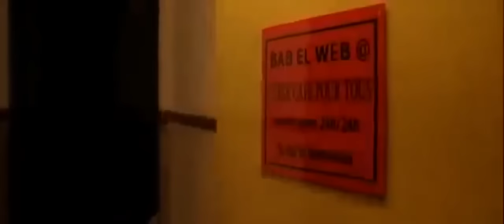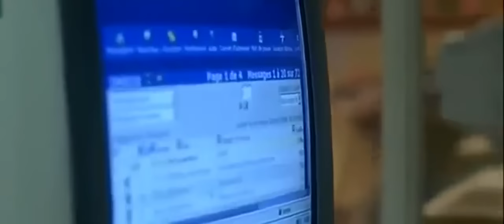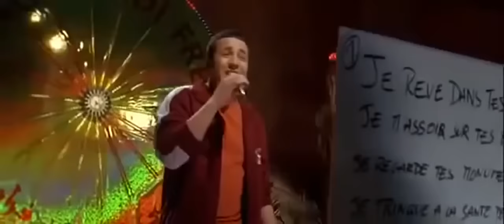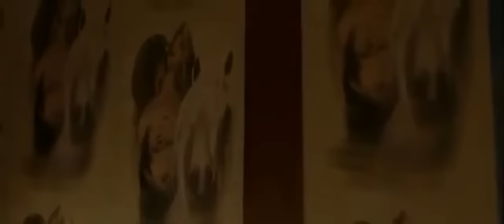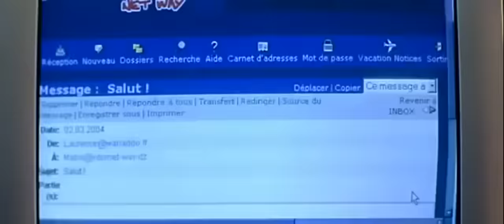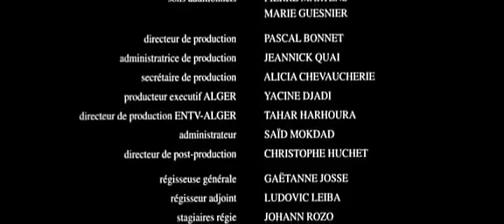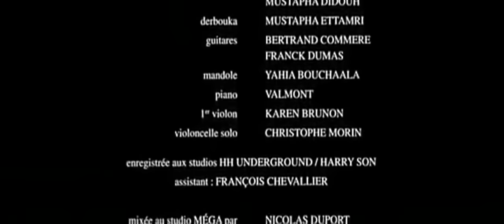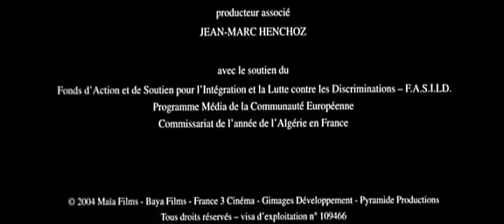Film Bab el web (avec Samy Naceri, Faudel et Julie Gayet)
(2005, Merzak Allouache)
Kamel et son frère Bouzid vivent à Bab el Oued, un quartier populaire d'Alger. Kamel est un solitaire, désabusé et taciturne. Bouzid, plus jovial, est un mordu d'internet. Il passe son temps dans un cybercafé à chater avec des filles du monde entier. Sans vraiment y croire, il les invite à Alger.
Mais un jour, Laurence, une de ses correspondantes françaises, lui annonce qu'elle accepte son invitation...